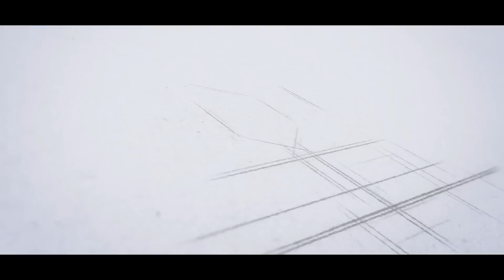Mesha Rasi June Month Horoscope In Telugu | జూన్ మేషరాశి ఫలితాలు [2019] | జేష్ఠ‌మాస ఫ‌లితాలు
మేష‌రాశివారికి పెనుమార్పులు వ‌చ్చే అవ‌కాశం ఉంద‌ని, కుటుంబ స‌భ్యుల‌తో సంతోషంగా గ‌డుపుతార‌ని, అలాగే కొన్ని విష‌యాల‌లో బాధ్య‌త‌లు కూడా పెరుగుతాయ‌ని మంచి ఫ‌లితాల కోసం ఏ దైవాన్ని ప్రార్ధించాలో యోగ‌మంజ‌రి యం.వి శ‌ర్మ గారు ఈ వీడియోలో తెలియ‌జేస్తున్నారు.